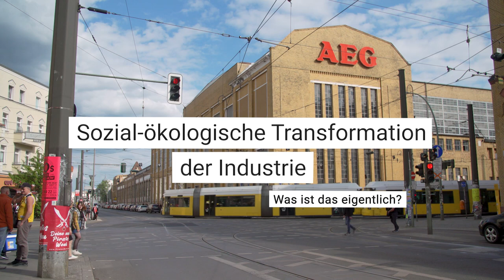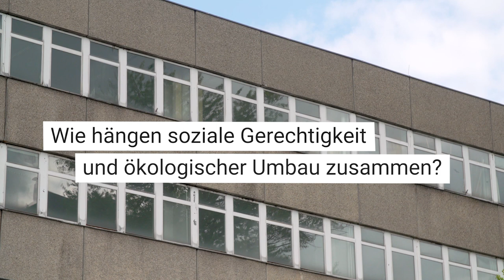Sozial-ökologische Transformation - so gelingt ein nachhaltiger Umbau der Industrie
Die Industrie befindet sich am Beginn einer fundamentalen Umwälzung. Um die in Deutschland gesetzlich verankerten Klimaziele bis 2045 erreichen zu können, bedarf es einer sozial-ökologischen Transformation, die entschlossenes und koordiniertes Handeln in einer Vielzahl technologie-, industrie-, wirtschafts- und arbeitspolitischer Felder erfordert. Und dies auf allen Ebenen der Politik: von der Welthandelsorganisation (WTO) und der Europäischen Union (EU) über die Bundes- und Länderregierungen bis hin zu den Kommunen. Die staatlichen Akteure wiederum brauchen den politischen Druck aus der Gesellschaft und das vorwärtsdrängende Handeln gesellschaftlicher Kräfte, um vor allem in den Bereichen der Branchenpolitik und der regionalen Struktur- und Verkehrspolitik voranzukommen. Neben einer starken Klimaschutzbewegung und den Umweltverbänden sind hier insbesondere die Gewerkschaften mit ihren betrieblichen Erfahrungen, ihrem Fachwissen und ihrer Mobilisierungskraft gefordert.

Steffen Lehndorff,  Wirtschaftswissenschaftler und Research Fellow am Institut Arbeit und Qualifikation (IAQ) der Universität Duisburg-Essen gibt einen Überblick, was jetzt passieren muss, damit ein ökologischer Umbau, der zugleich sozial gerecht ist, gelingt.

Ein Studienpaket zum Industrieumbau beleuchtet in sechs Einzelstudien die aktuellen Strategien der maßgeblichen Akteure in drei großen Industriebranchen, der Chemie-, Stahl- und Automobilindustrie, die klimapolitischen Rahemnbedingungen sowie die besonders dringenden Reformen auf dem Feld der Arbeitspolitik.